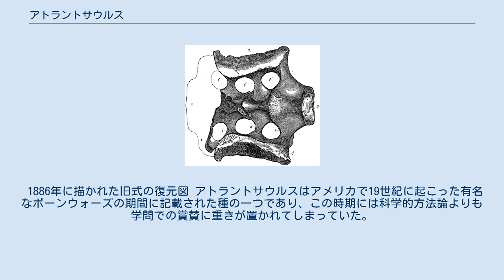アトラントサウルス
アトラントサウルス（Atlantosaurus　「アトラスのトカゲ」の意味）は竜脚類の疑わしい属の一つである。
タイプ標本はアメリカ、コロラド州にあるモリソン累層で地質学者アーサー・レイクスによって発見され、1877年にイェール大学（当時はイェール・カレッジと称した）の古生物学者オスニエル・チャールズ・マーシュにより"Titanosaurus" montanusとして記載された。
マーシュはすぐにTitanosaurusの名が既に別の竜脚類に使用されていたことに気づき、Atlantosaurus montanusと改名した。
この骨格は発見されたとき最初は椎骨のpleurocoels (空気で満たされたポケット)と巨大さにより他の種から識別された。
しかし、発見からしばらくしてこれらの特徴は竜脚類の広範な種で見つかり、これら二つの既知のアトラントサウルスの椎骨の特徴で他の近縁種と識別することはもはや不可能に近い。
そのためアトラントサウルスが実際に独自の種であるかどうかは不明確であり、疑問名（nomen dubium）とみなされるようになった。
研究者の中にはアパトサウルスのタイプ種であるApatosaurus ajaxのシノニムと考えるものもいる。
 1886年に描かれた旧式の復元図 アトラントサウルスはアメリカで19世紀に起こった有名なボーンウォーズの期間に記載された種の一つであり、この時期には科学的方法論よりも学問での賞賛に重きが置かれてしまっていた。